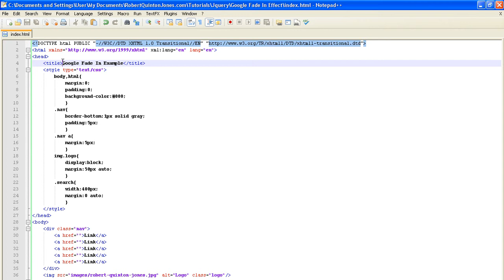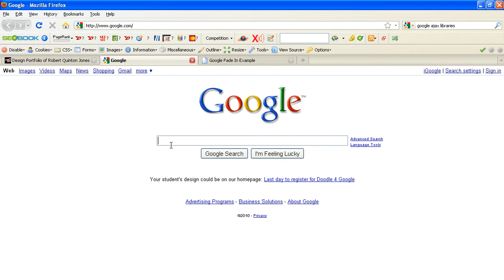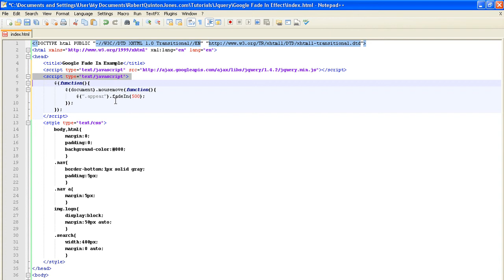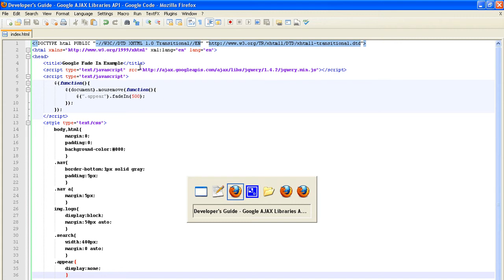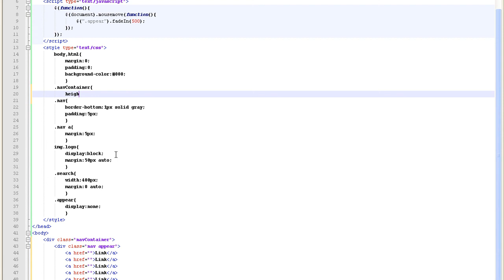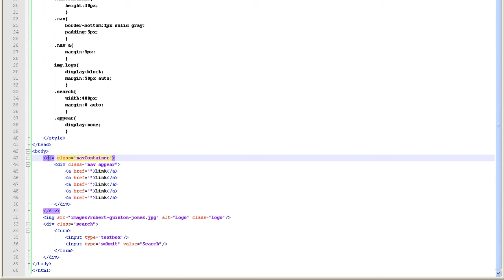How to Create the Google Fade In Effect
This is a tutorial on how to create the Google Fade In Effect. See the code and full tutorial at: